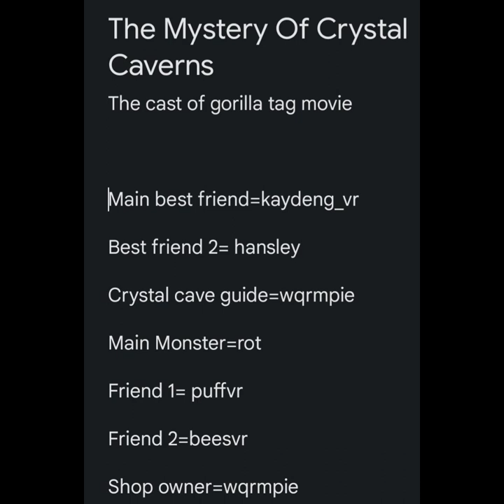The Mystery Of Crystal Caverns " a gorilla tag movie"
credits to hansleyvr,
 Hayden,
 Puffvr,
 beesvr,
 wqrmpie,
 rot,
cactus1932

Part 2 "The Caverists Has Gotten Me"
will be coming soon

the thumb nail you see on this video will change soon